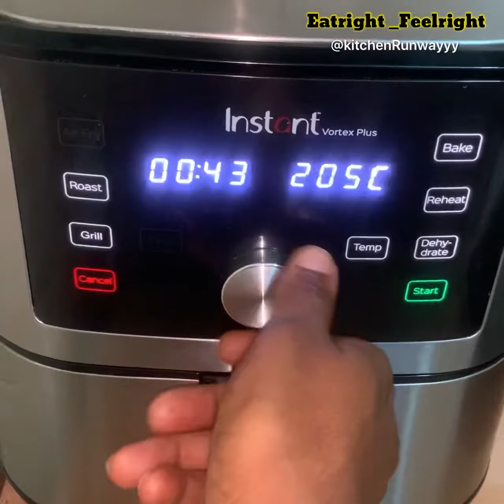Air-Fryer Whole Chicken.